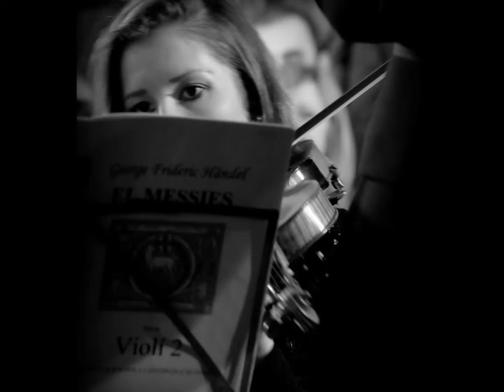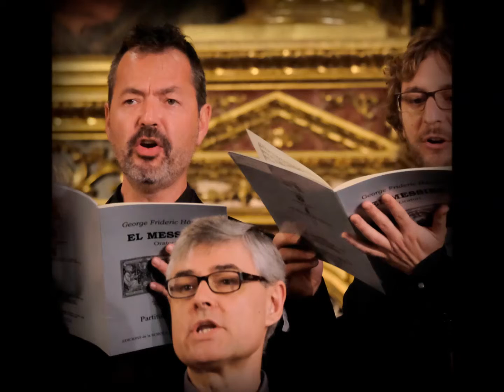MESIAH.HAENDEL.Vagàvem tots com ovelles (all wee like sheep) El Messies.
El Messies de Händel. Schola Cantorum d'Algemesí
Júlia Oltra, directora.
Basílica de Sant Jaume
27/01/2016
Vagàvem tots com ovelles (all wee like sheep)

Imatge I Só
Angel Tejo Music Pictures